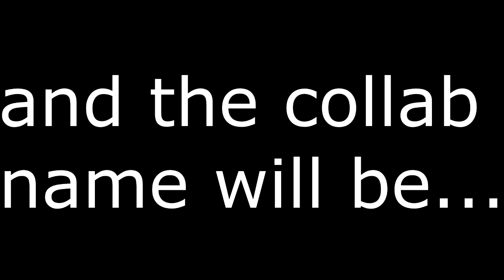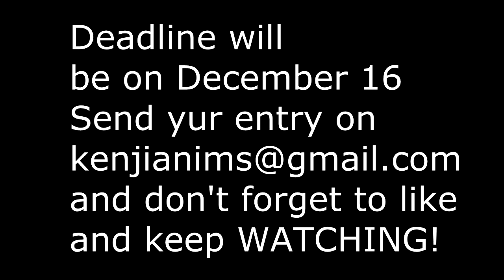[CLOSED] 200 SUBS SPECIAL COLLAB ANNOUNCEMENT!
THANNNKKKKK U SO MUCH FOR THE 200 SUBS, SUPPORT AND FOR ALWAYS WATCHING MY ANIMS!
ME IS SO HAPPEEEEEE! ;D